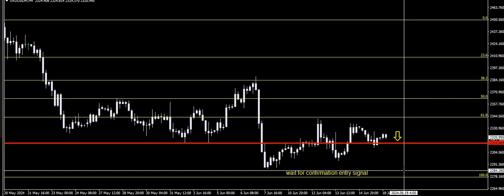Forex Gold Trading Daily Setup | 18th June 2024 | Forex Trading Strategy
If you want to get daily forex trading signals in major pairs with clear entry/exit and stop loss JOIN OUR PREMIUM GROUP (FREE OF COST)

RISK WARNING

Trading with a high degree of leverage can lead to substantial losses. Carefully consider if commodity futures, options, CFDs, spread betting, and forex are suitable for you, given your financial situation. If unsure, seek professional advice.

Past performance does not guarantee future results. Do not base your investment decision solely on past performance. Evaluate the person or entity making trading decisions and understand the terms of the advisory agreement, including the associated risks and merits.